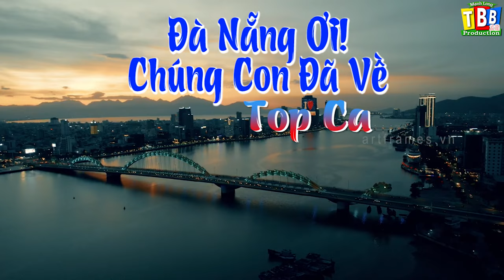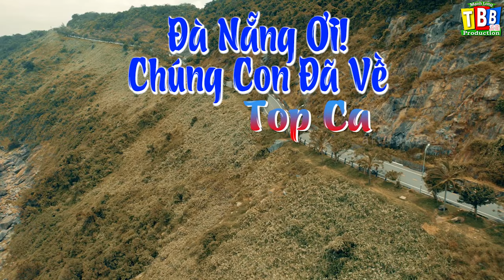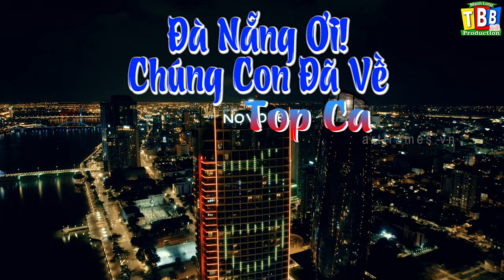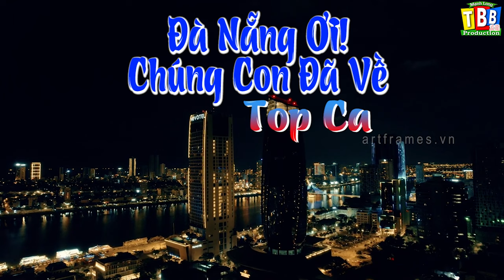Đà Nẵng Ơi! Chúng Con Đã Về _ Top Ca